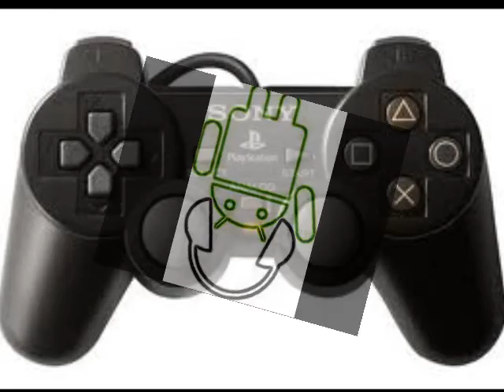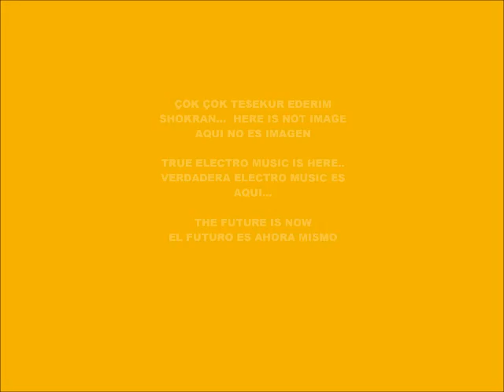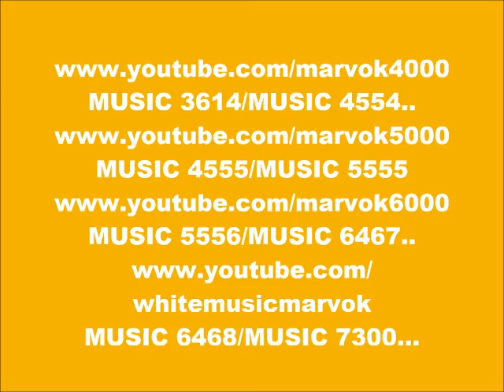CYBER MUSIC 10.247-ECHO MUSIC-PRODUCED IN MY PLAY 2 MARVOK345